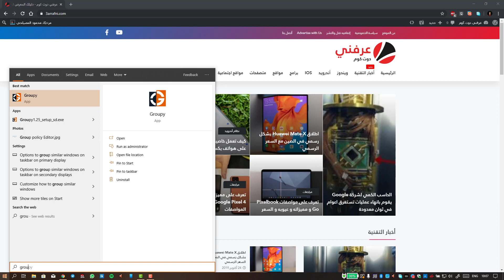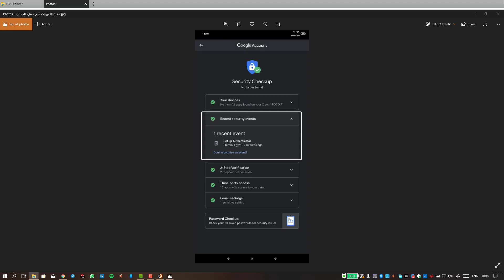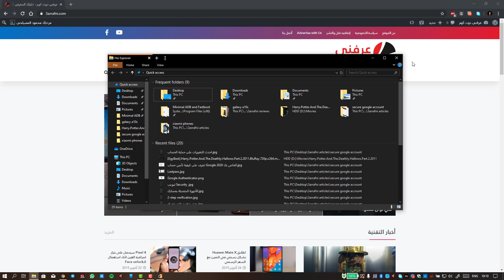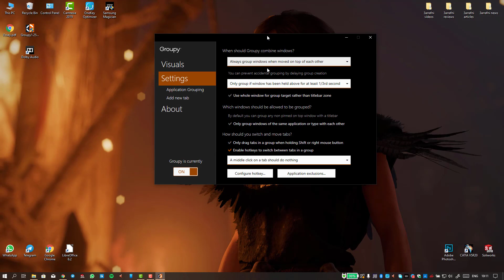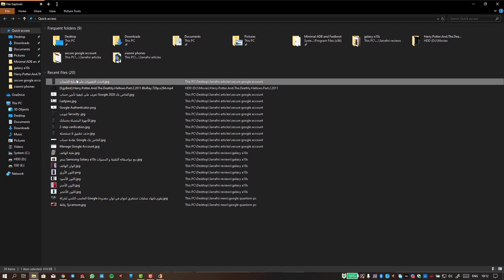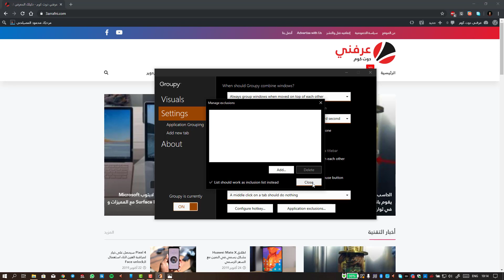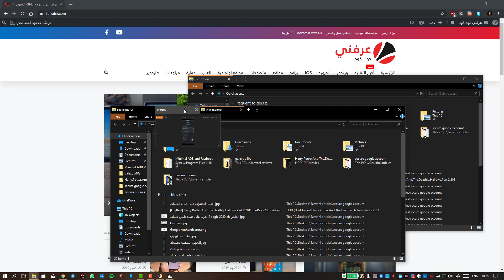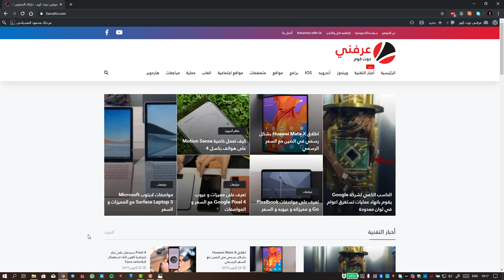هو تطبيق يتيح لك تجميع عدة نوافذ في تبويب واحد Groupy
Groupy تطبيق سيساعدك بشكل كبير اذا كنت من المستخدمين الذين يعتمدون على استخدام اكثر من تطبيق في نفس الوقت. هذا التطبيق يساعدك في تجميع عدة نوافذ في تبويبات بنافذة واحدة. اي انك يمكنك فتح و لنقل مدير الملفات File Explorer مع نافذة المتصفح مع تطبيق تشغيل ملفات الفيديو. كل ذلك في نافذة واحدة فقط و التنقل بينهم كأنك تتنقل بين تبويبات متصفحك بسهولة. كل ذلك بتطبيق واحد و هذا ما سنقوم بمناقشته في هذا الموضوع